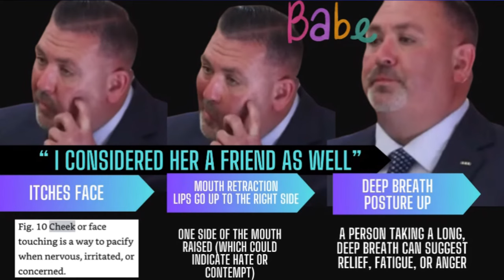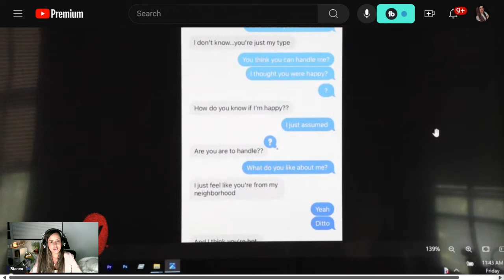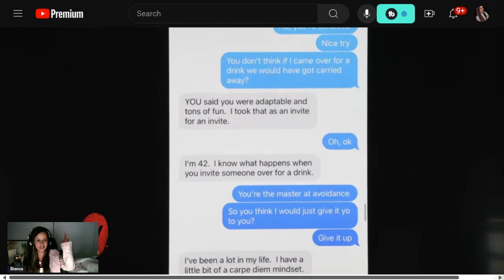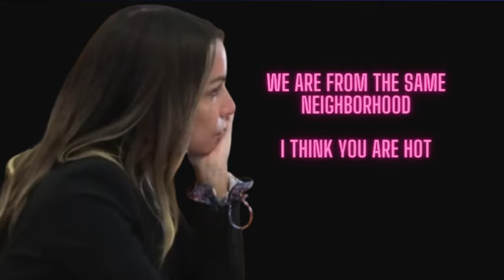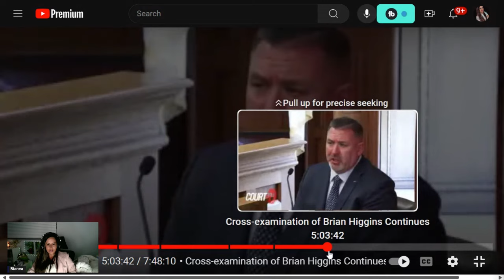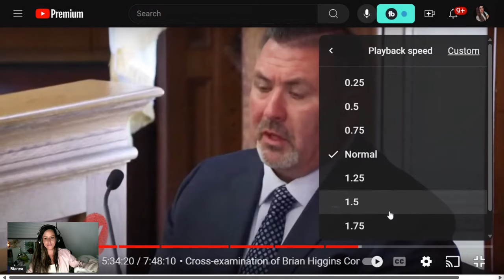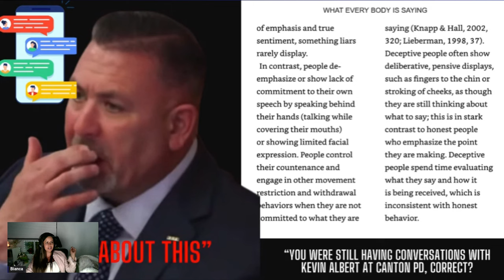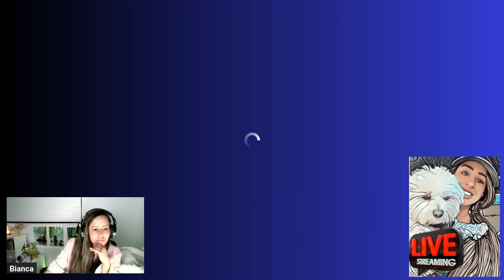Brian Higgins' Shocking Testimony - Karen Read Trial Day 17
00:00:00 “I didn’t destroy the phone. I threw it away”.
00:01:15 Introduction and Summary
00:06:00 Brian Higgins testimony and baseline
00:07:45 Body language slides, testimony clips, and commentary
00:21:45 TEXT MESSAGES
01:12:05 CROSS Examination, body language and slides
02:37:30 – 02:39:00 - 22 seconds call and butt call (Click to watch the video)
02:39:00 Phone calls, phone records, and PHONE?
03:16:00 Thank you

The Karen Read Trial on Friday had many surprises with Brian Higgins bringing text messages and much more fire to this trial. I am watching the body language, doing a summary, and commentary with humor and respect.
Together, we will watch Mr. Higgins testimony, and go over body language references studied all over the world. We will pause and watch for micro expressions, while observing what phrases the attorney or witness were using, right before the facial non verbal language or clusters.

This video is for entertainment and educational purposes only. Based on studying human psychology, body language, and LOTS of trials (as a hobby), I have put together this video with observations, commentaries, and screen shots of body language according to the witness words from his own testimony. This is a case study, and this witness has shown so much body language and facial expressions, that I decided to use him for our references. This video is not to be taken as factual or diagnoses of deceit. It is only a reference.

I did not "pick a side", as I am open to the ongoing trial, and to see the evidence, the rest of the State's case, and the Defense case. Whatever occurred that night, I definitely don't have the answers. I highly respect the family of the deceased, and highly respect Mr. John O'Keefe for his service and example as a human being as it has been shown in the trial. I don't know anyone involved. This video may be interpreted as leaning to the witness lying, but in reality, I don't have the answers for that either. All I did was study his body language according to the testimony. Please be kind to each other.